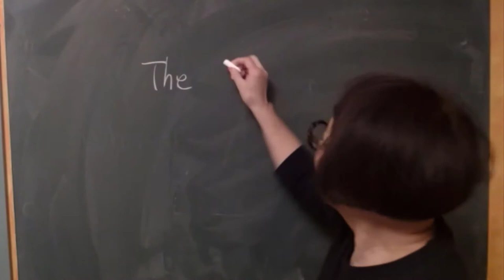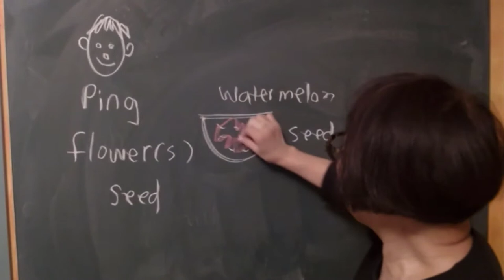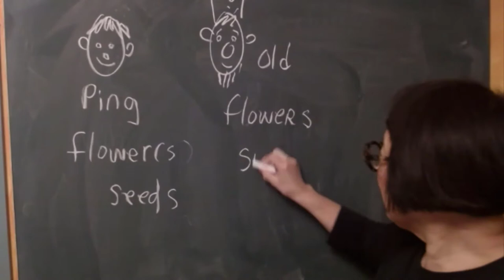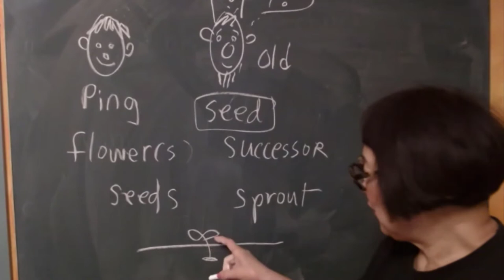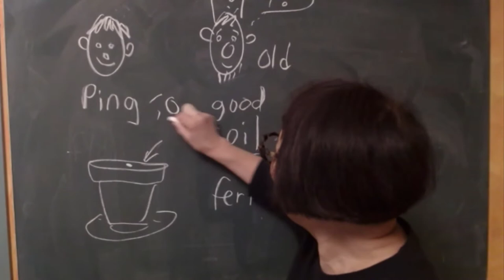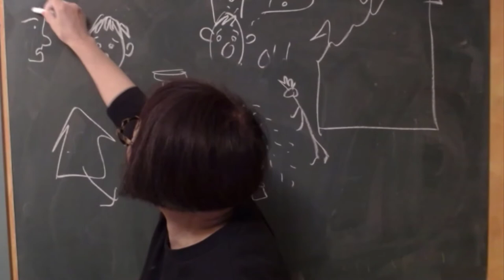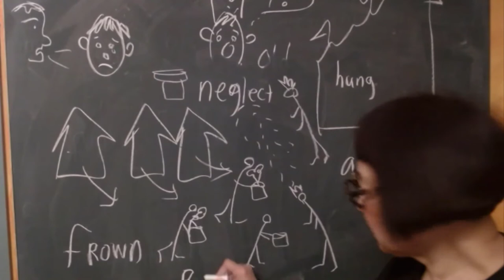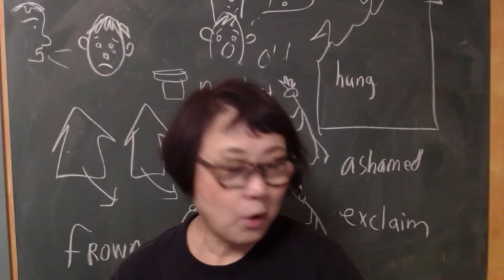The Empty Pot